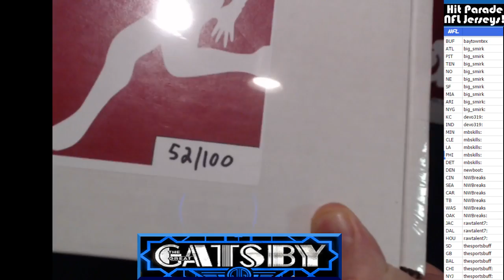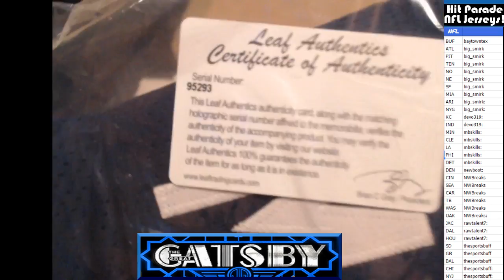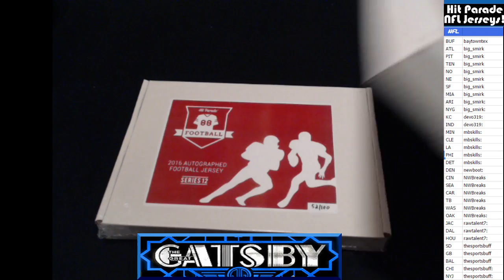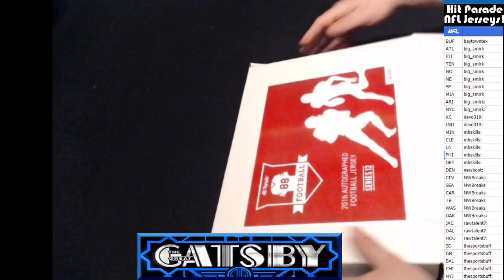2016 12 18 2 Box Break Random Teams 2016 HP NFL Series 12 Boxes 52, 90 Marcus Mariota, Will Fuller